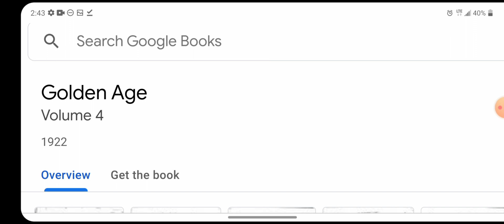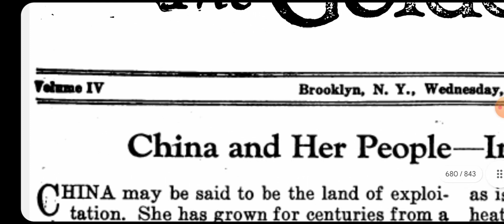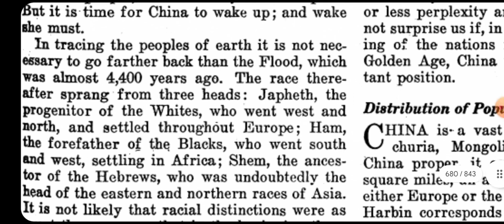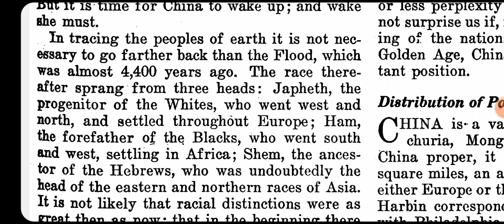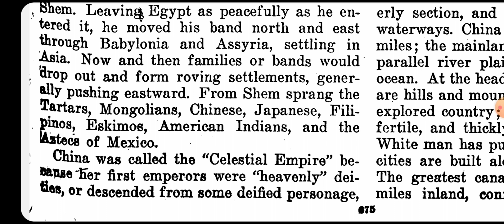Libro: La Edad de Oro. Indios Americanos son Semitas.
Volumen 4
Publ. 1922
Pág. 675